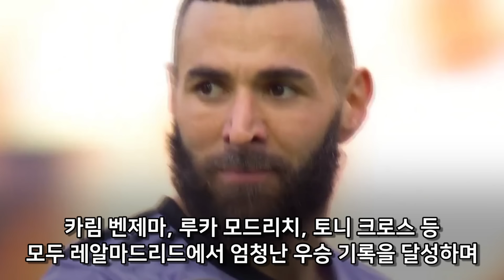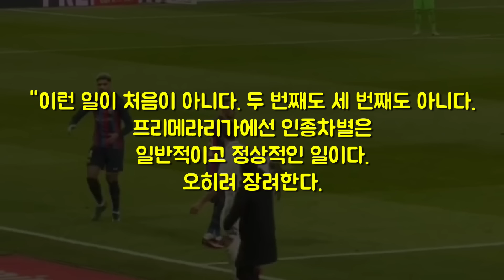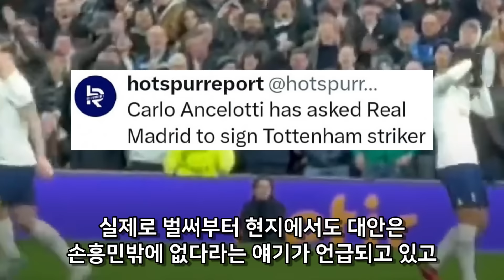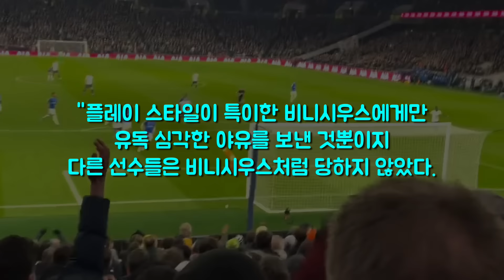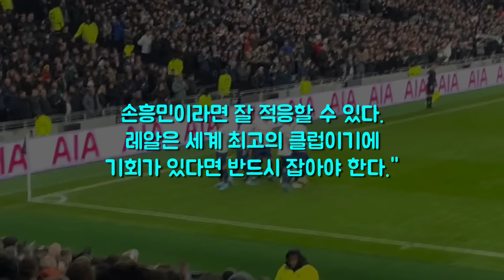"대안은 오직 손흥민 뿐입니다" 팀 에이스 이탈에 진짜 큰일난 레알, 안첼로티 '손흥민' 폭탄선언에 초토화